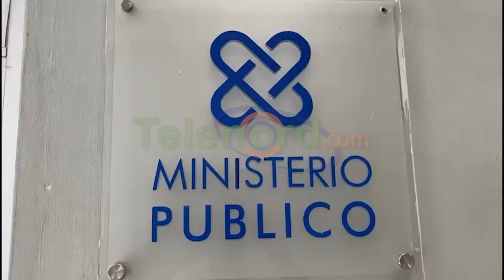Estafan hombre en SFM con supuesta adquisición de visado para Europa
San Francisco De Macorís.- Un hombre denunció que fue estafado con más de RD$ 71 mil pesos y 2,500 euros, en procura de obtener una visa, con la esperanza de viajar hacia Europa.

El hombre que no mostró su rostro por temor a represalias, dijo que después de realizar los depósitos, las personas que prometieron ayudar a obtener la visa "no han dado la cara" y no cumplieron con su compromiso.

Explicó que una parte del dinero fue entregado en Italia y la otra al nombrado Robinson Hilario en pesos dominicanos.